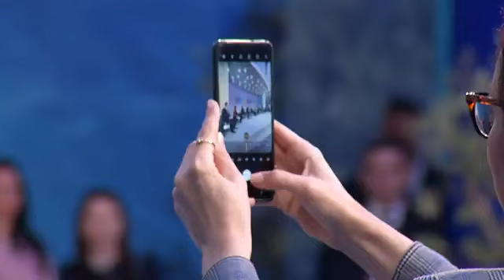Konventa Ndërkombëtare e Turizmit - Paneli 1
Paneli 1: Roli i qeverive në formësimin e agjendave turistike të së ardhmes
Panel 1: The Role of Governments in Shaping the Tourism Agendas of the Future

Për më shumë ndiqni:
Mirela Kumbaro: